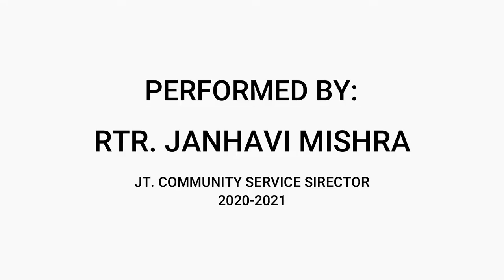Mask Making Tutorial by Stitching | Rotaract Club of TCET | District 3141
This is a mask making tutorial using sewing machine which has been illustrated by the Jt. Community Service Director of the club- Rtr. Janhavi Mishra

This video is for internal use by Rotaract Club of TCET and other Rotaract Clubs only.